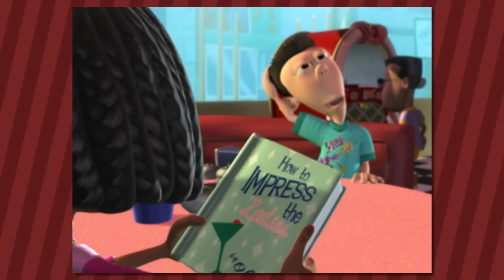Why Libby and Sheen Was Ahead of Its Time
Libby and Sheen's dynamic within The Adventures of Jimmy Neutron: Boy Genius was not only my favorite, but ahead of its time.